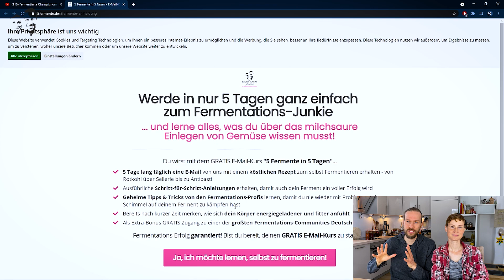7 Ernährungstipps für deine Zeit im Homeoffice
Immer mehr von uns arbeiten derzeit aus dem Homeoffice heraus und müssen mit immer mehr neuen Situationen klar kommen: die Kombination aus Stress am Arbeitsplatz, der Unsicherheit in Bezug auf die öffentliche Gesundheit und dem eigenen Kühlschrank direkt vor der Nase veranlassen einige dazu, mehr als im Büro zu essen und sich noch weniger zu bewegen.
Deswegen zeigen wir dir heute unsere 7 Ernährungstipps für deine Zeit im Homeoffice.

0:00 Begrüßung
1:46 #1 Vorrat an gesunden Snacks
2:52 #2 Ausreichend Wasser trinken
4:14 #3 Ernährungsplan erstellen
5:22 #4 Frische Luft
6:00 #5 Pausen einhalten
6:43 #6 Essen vorbereiten
8:09 #7 Kaufe sinnvoll ein
8:57 Verabschiedung
Fermentiere gemeinsam live mit uns. Im Sauer macht glücklich Fermentations-Workshop! Gemeinsam Superfood kreieren. Gemeinsam Fortschritt erleben.

Kennst du schon unseren GRATIS Fermentations-Kurs zum perfekten Einstieg für dich?
5 Fermente in 5 Tagen - 1 Ziel: mehr Energie!
- 5 Fermente mit Schritt-für-Schritt-Anleitungen für garantierten Erfolg!
- Rezepte, Anleitungen & Tipps!
- Über 20.124 Teilnehmer waren schon dabei!

Auf unserem Blog findest alles rund um das spannende Thema der Fermentation - von leckeren Rezepten über Darmgesundheit bis hin zu wie du Fermentiertes verwenden kannst!

Unser Fermentations-Freebies Bundle für Dich!
- 3 ebooks (So klappt’s mit dem Fermentieren, Sauerkrautsaft selber machen - Die Erfolgsformel, 5 Gründe, warum du fermentiertes essen solltest)
- Saisonkalender
- Video, was du schon immer über Fermentieren wissen wolltest!
- 3 Checklisten
+ Gratis Powerglas mit fermentiertem Gemüse

**Eigenwerbung**
Alles, was du schon immer zum Thema Fermentation wissen wolltest…

Das Sauer macht glücklich Fermentations-Buch
Fermentieren leicht gemacht - Das große Handbuch des Fermentierens!

Fermentierset bestehend aus einem hochwertigen Glas (950 ml), einer Beschwerung aus Glas, einem Pickle Pipe Airlock aus Silikon, einem Deckel & Salz-/ Gewürzpäckchen:

Liebe Grüße
Maria & Marco